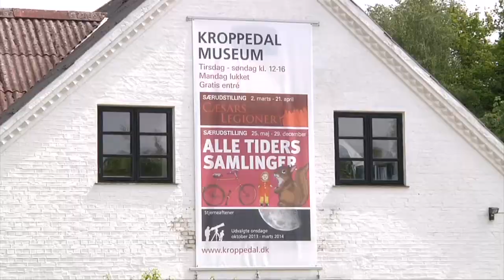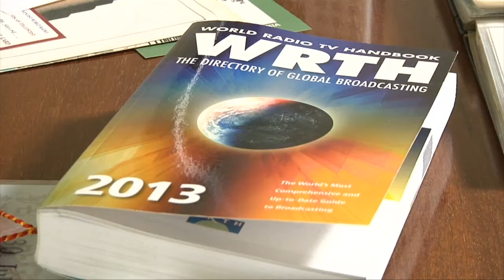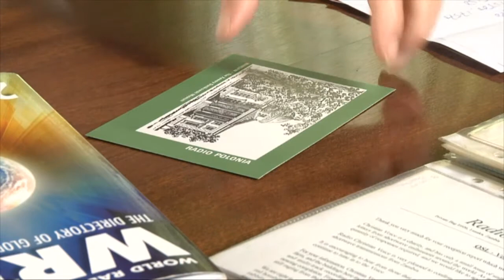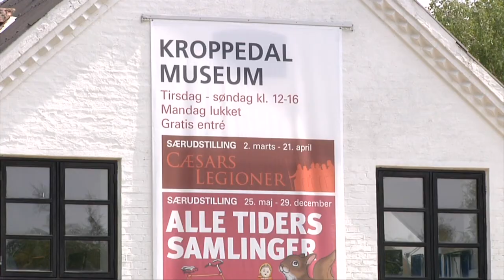Alle Tiders Samlinger på Kroppedal Museum - TV-Ishøj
"Hvad samler du på" var udgangspunktet, da Kroppedal Museum inviterede Vestegnens mange samlere med på udstillingen "Alle Tiders Samlinger". TV-Ishøj var med bag kulisserne, da udstillingen blev bygget op.